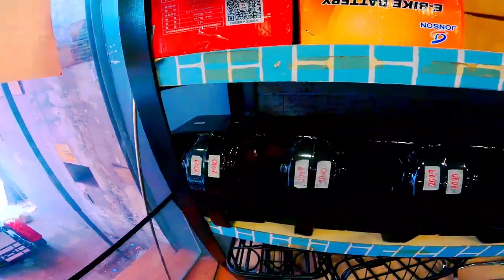ANG LAKI NG WATTS NG E-BIKE | BAKA ITO NA HINAHANAP NYO JONSON E-BIKE